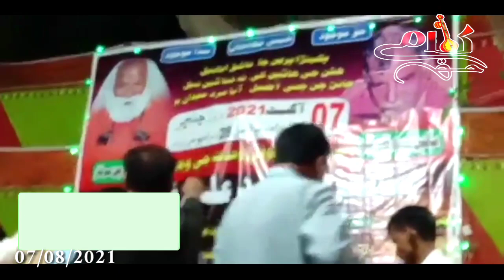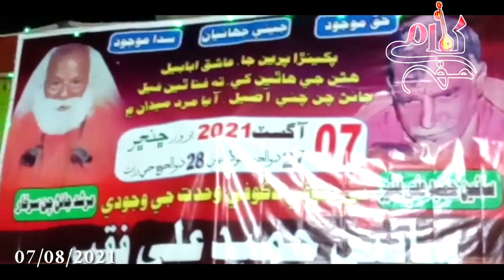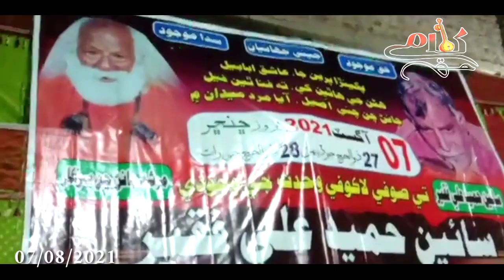Sufi Song Sindhi 2021 | اصل ڪعبو وسايو سين | Jan Mohammad Chan Saeen صوفي فقير جانڻ چن سائين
Sufi Song Sindhi 2021 |
 اصل ڪعبو وسايو سين نقل ڪعبو ويو وسري |
Voice by Sufi Faqir Jan Mohammad Chan Saeen
ڪلام صوفي فقير جانڻ چن سائين